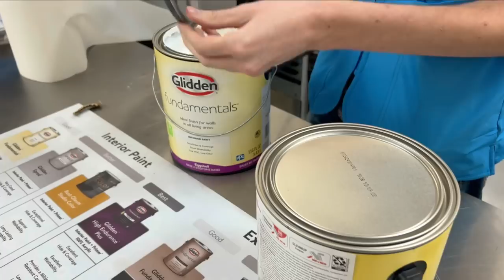This Is A Lot Harder Than What I Thought!! Update On The Tiny Home.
🔍Or search my code【sale3828】on Temu App to find my picks

 🌸Links to my picks:
Lightweight 3D Leafy Camo Suit for Hunting, Shooting, Airsoft, and Wildlife Photography - Perfect Camouflage Gear for Turkey Hunting and More $14.39💰

Camouflage Balaclava Cap for Outdoor Sports, Hiking, and Cycling - Sun Protection and Moisture-Wicking Headwear $1.99💰

Double-Sided Waterproof Lure Box - Portable Fishing Tool with Multifunctional Storage for Bait and Accessories $4.09💰

Professional USB Rechargeable Electric Hair Clipper - Zero-Emission Hair Trimmer for Smooth and Precise Cuts $17.99💰

YOUNGBAND Professional Hair Clippers for Men - Zero Gapped T-Blade Trimmer with LCD Display - Cordless Beard Trimmer for Haircut & Grooming - Rechargeable & Portable $13.59💰

Unfilled Shooting Rest Bag, Front & Rear Bag, Sandbag For Outdoor Shooting $5.99💰

Topwater Frog Duck Fishing Lures For Bass - Propeller Crankbaits With Floating Rotating Tail Tractor Kit Accessories $5.99💰
1pc Multifunctional Tactical Sports Bag, Portable Large Capacity Backpack, Outdoor Camping

Adjustable Tactical Butt Stock Hunting Bag with Cheek Rest and Bullet Holder - Portable Nylon Bag for Improved Accuracy and Comfort $7.99💰

Goture Fish Spear: Barbed Stainless Steel Tine Fishing Harpoon for Frog & Other Fish! $2.49💰

Men's Work Suspenders Tool Belt Suspenders With Large Moveable Phone Holder, Pencil Holder, Adjustable Size Padded Suspenders $21.99💰

1pc Tactical Water Kettle With Cover For Outdoor Camping Climbing Hunting, Portable Durable Sports Water Bottle $13.99💰

if you have not tried the Wag Bar  you definitely need to try it.